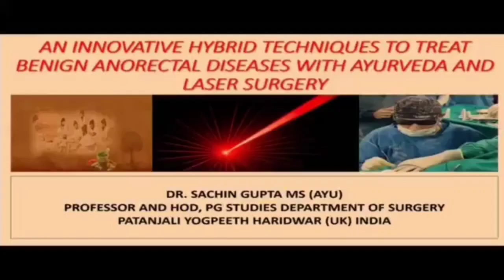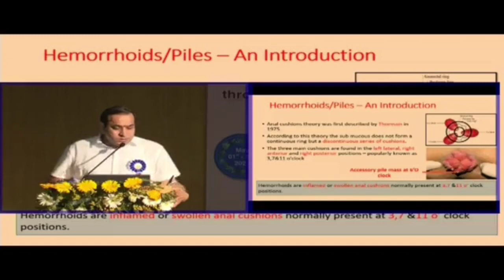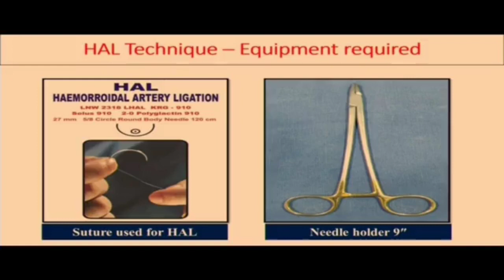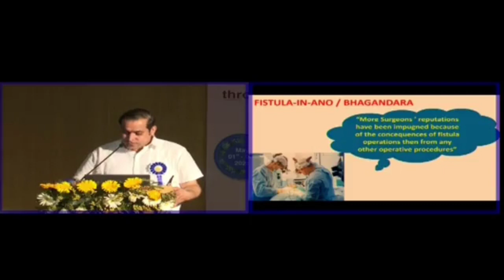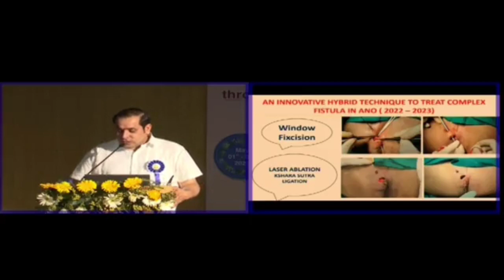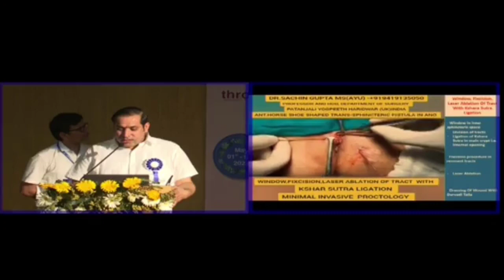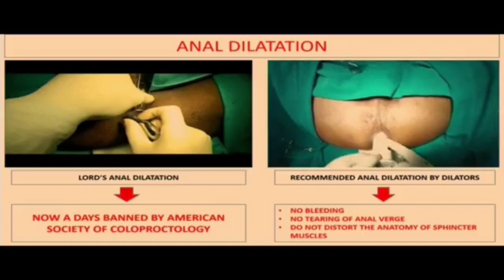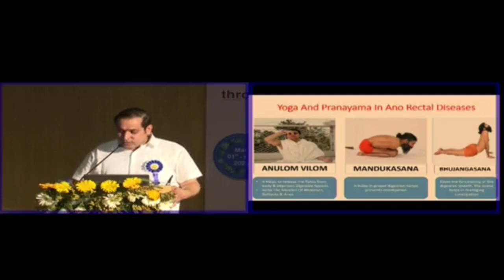LECTURE ON HYBRID TECHNIQUES IN PROCTOLOGY WITH AYURVEDA AND LASER -PATANJALI- DR.SACHIN -9419135050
LECTURE ON AN INNOVATIVE HYBRID TECHNIQUE TO TREAT BENIGN PROCTOLOGICAL DISEASES  LIKE PILES, FISTULA , FISSURE , PILONIDAL SINUS ETC.
AT INTERNATIONAL CONFERENCE ON ACHIEVING HOLISTIC HEALTH THROUGH AYURVEDA AND ADVANCED TECHNOLOGIES, PATANJALI YOGPEETH HARIDWAR.
DR.SACHIN GUPTA MS (AYU)
PROFF. AND HOD,DEPT. OF PG STUDIES
SURGERY DEPARTMENT
PATANJALI YOGPEETH HARIDWAR